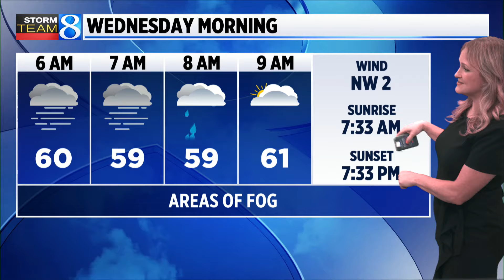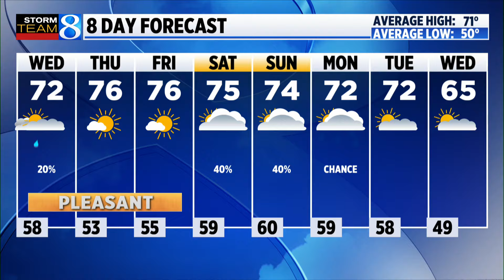Storm Team 8 forecast, 11 p.m., 092424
Showers continue Tuesday night and possibly through Wednesday morning. (Sept. 24, 2024)